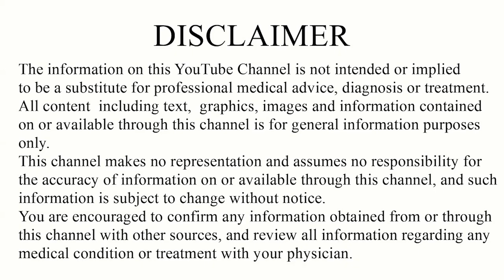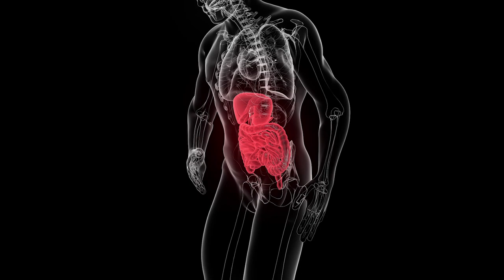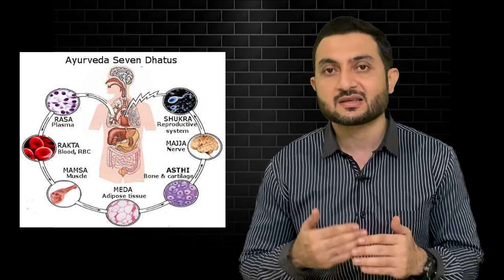How to Increase immunity power | Immunity Power Kaise Badhaye, immunity score |Dr.Dalal's Ayurveda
How to Increase immunity power|Immunity Kaise Badhaye |immunity  score जानिए |Dr.Dalal's Ayurveda

In This Video Dr.Suhel Dalal Discuss very important & Urgent Topics Immunity Power Kaise Badhaye

Dr.Suhel Dalal Coverf More Realated Topic
1)Immunity power badhane ka upay
2)Immunity Score Test
3)How to boost immunity
4)Immunity boost karne ke liye Ayurvedic upay
5)immunity  Badhane ka Upay
6)immunity Booster  foods
7)3 way to increase immunity
8)Immunity Booster for covid 19
9)immunity boost karne ke liye gharelu ilaj
10) Giloy best immunity booster
11)Amla best immunity booster
12)Ashwagandha immunity booster

◆◆Special Treatment◆◆
  ▪▪ (Our Specialist)▪▪

Weight loss
Weight Gain
PCOD
Diabetes
Arthritis
Knee JT Pain
Cervical Pain
Backpain
Dyslipdenia
Gout
Gastritis-constipation
High Blood Presure
Vitamin deficiency
Infertility
Psoriasis
Fungal Infection
Urticaria
Urinary stone
Hair fall
PIMPLES ACNE
allergy
ASTHAMA
Piles
Sexual Problem

Address:
Sanjivani ayurveda hospital
116 - green alina ,

Best wishes
Dr.Suhel Dalal